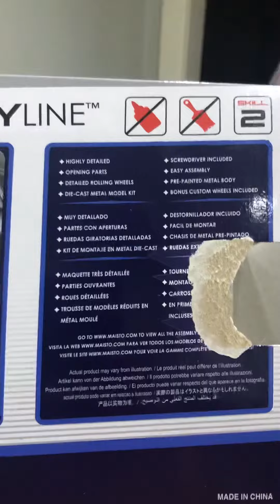12 May 2019